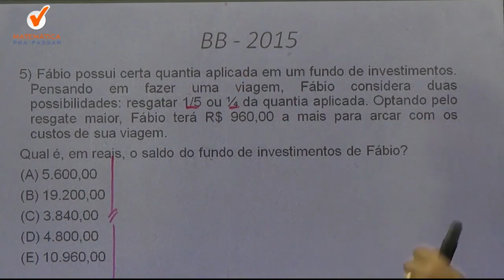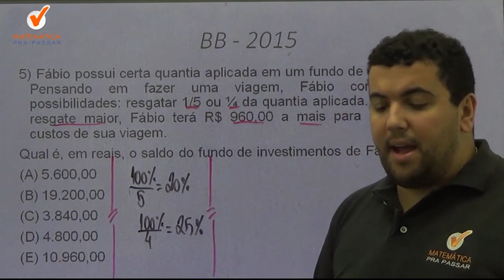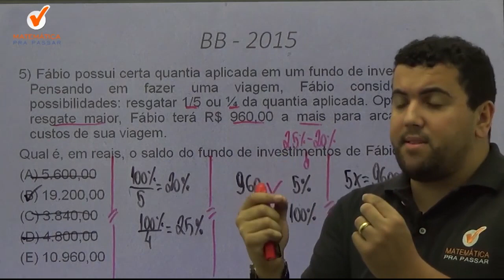Matemática Banco do Brasil | Dica 5| Equação do 1º Grau.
Nosso professor , Renato oliveira ,  através do método MPP , vai te ensinar a interpretar e resolver questões de matemática ,de uma forma rápida e simples, para você nunca mais errar na hora da prova .

Agora basta dar o play no vídeo e vamos aprender , com o Método MPP , os segredos para Interpretar  e Resolver  questões de Equação do 1º Grau .